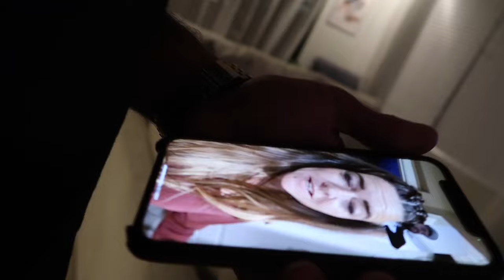CRYING WITH THE DOOR LOCKED ON BIG BROTHER *cute reaction *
I love you guys Soo much!

If you are struggling with something and need immediate help- don’t be afraid to reach out and call!!
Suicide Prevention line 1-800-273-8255